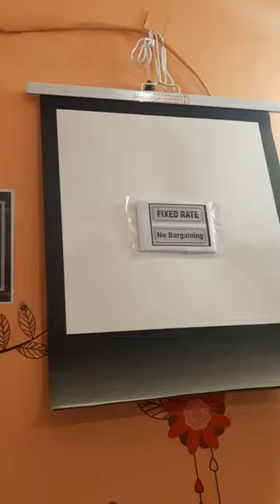projector screens wholesale price tripod wall mounting screen at low price hyderabad